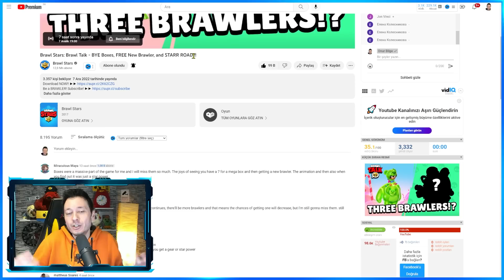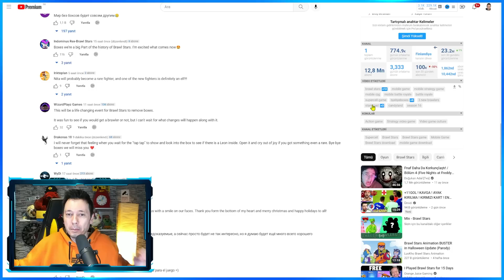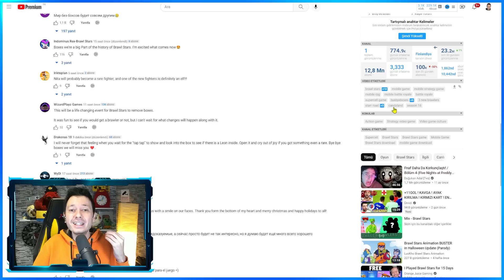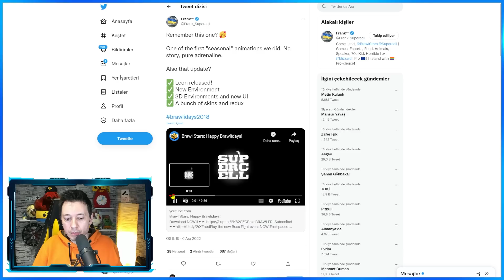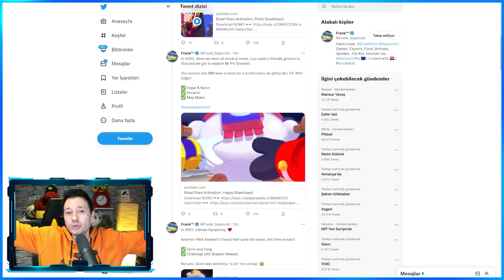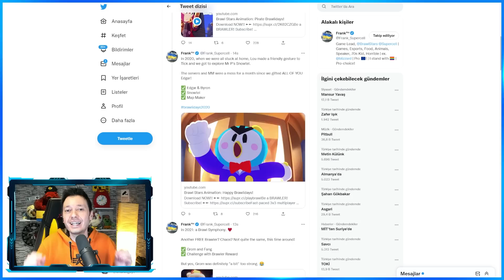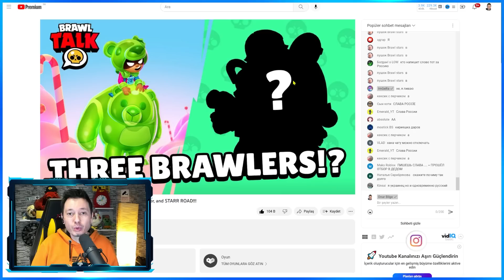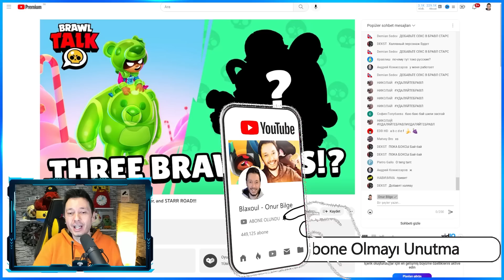BRAWL TALK 📣 FRANK YENİ AÇIKLAMA YAPTI ! ÜCRETSİZ KARAKTER VEE - Brawl Stars